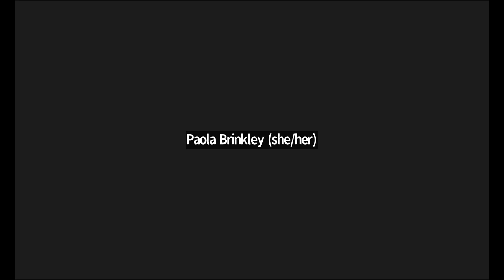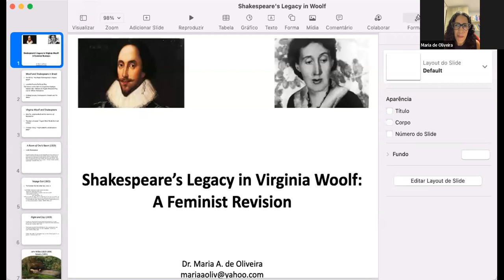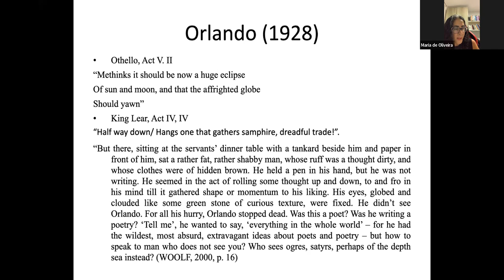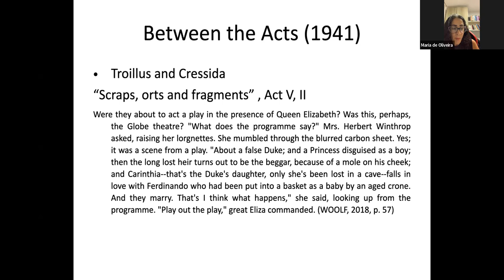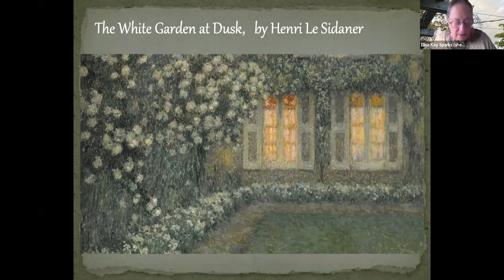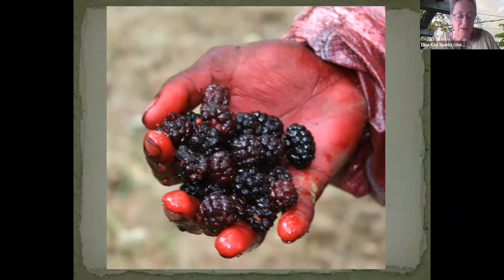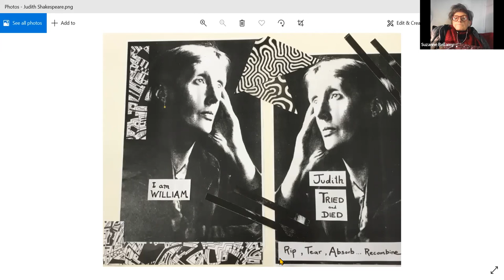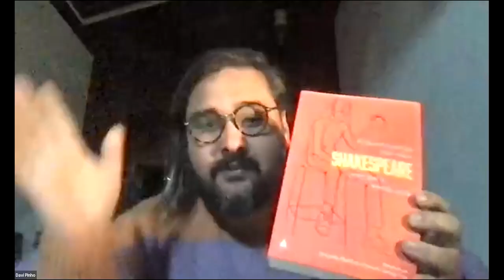Friday, G-S1: Who's Afraid of William Shakespeare: Woolf Reading the Bard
Chair: Drew Shannon
Chat Moderator: Paola Brinkley

Maria A. Oliveira (Federal University of Paraíba, Brazil), “Shakespeare’s legacy in Virginia Woolf: A feminist revision”

Davi Pinho (Rio de Janeiro State University, Brazil), “A Phantasmagorical Shakespearean Tradition in Virginia Woolf”

Elisa Kay Sparks (Clemson University, U.S.), “Finding Shakespeare’s ‘Mind of Winter’: Mulberries vs. Roses in Virginia Woolf’s Assessment of the Bard of Avon”

Suzanne Bellamy (Artist and Independent Scholar, Australia), “Shakespeare’s Sister”